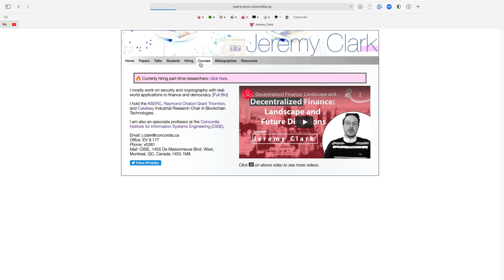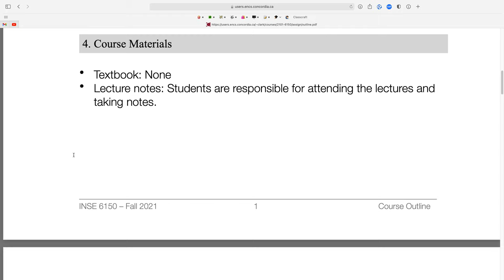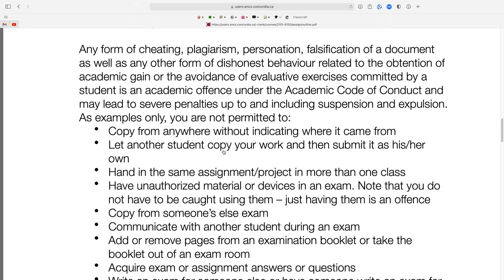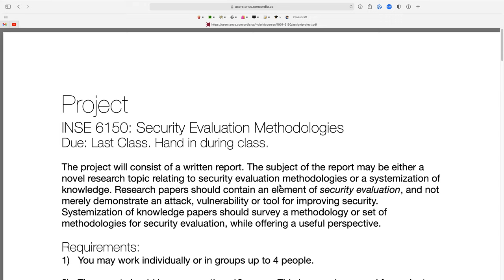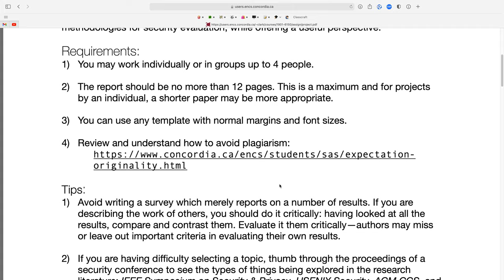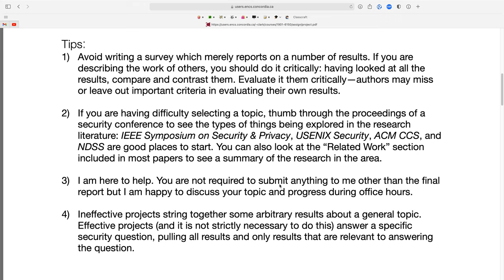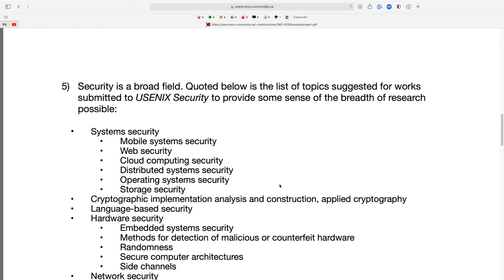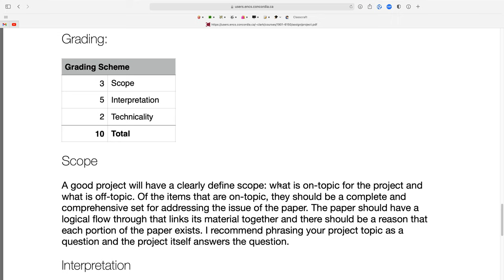Lecture 01: Course Introduction & STRIDE